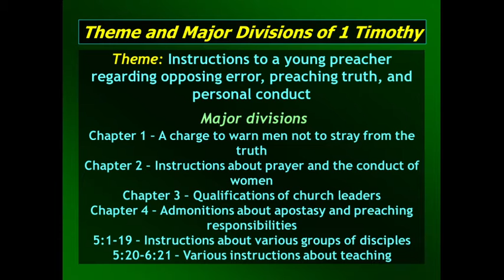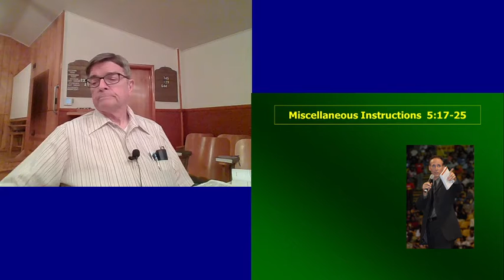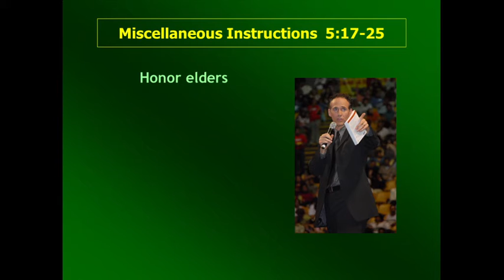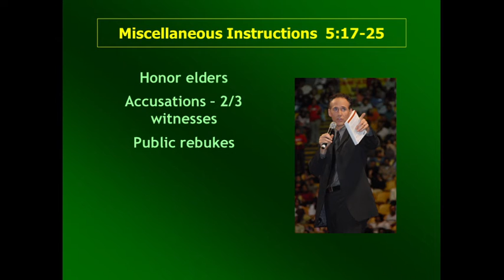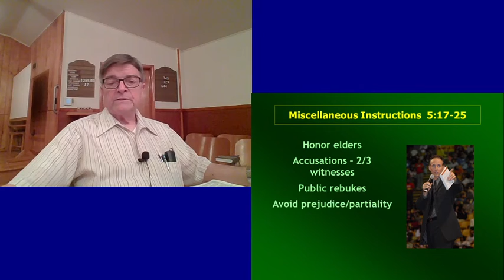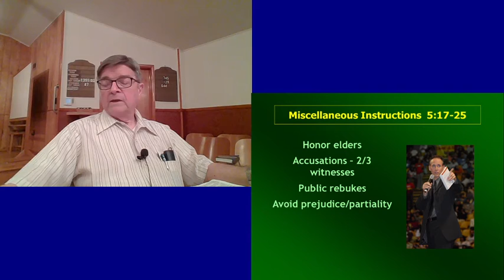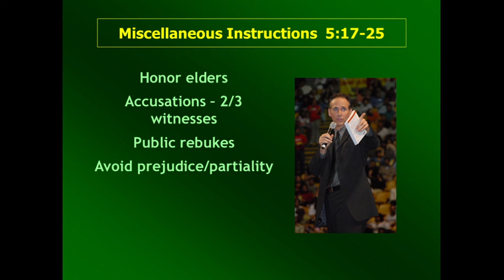Video Bible Study: 1 Timothy - 24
Paul instructs Timothy about honoring elders who rule well but handling problems caused when elders or other members commit sin. Justice and rebuke requires evidence (witnesses) applied without partiality or prejudice.